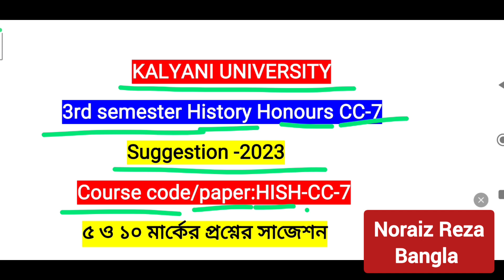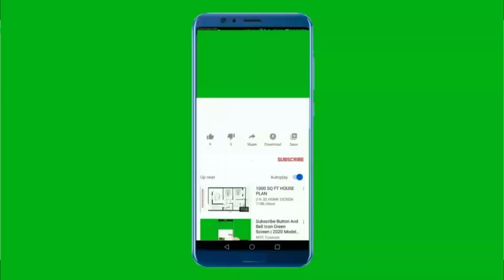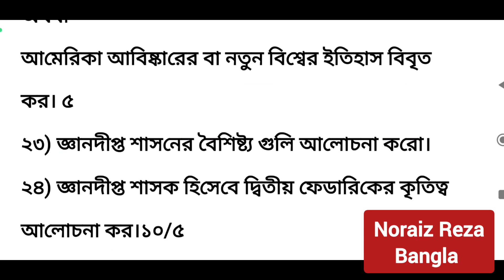b.a 3rd semester History H-cc-7 suggestion 2023 |HISH_CC_7 |YouTube online teaching |kalyani uni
b.a 3rd semester History H-cc-7 suggestion 2023 |HISH_CC_7 |YouTube online teaching |kalyani uni |historyhonours |YouTube online teaching | online teaching on YouTube |Kalyani University |তৃতীয় সেমিস্টার ইতিহাস honours-cc-5 সাজেশন ২০২৩

তৃতীয় সেমিস্টারের প্রোগ্রাম ও অনার্স কোর্সের প্রয়োজনীয় ভিডিওগুলো  নিচের লিংক গুলোতে ক্লিক করে দেখে নাও:

b a 3rd semester history honours cc-7 suggestion
history honours cc-7
best teacher for history honours on YouTube